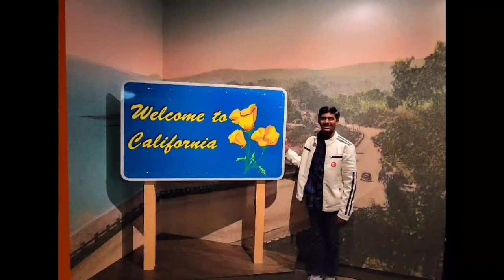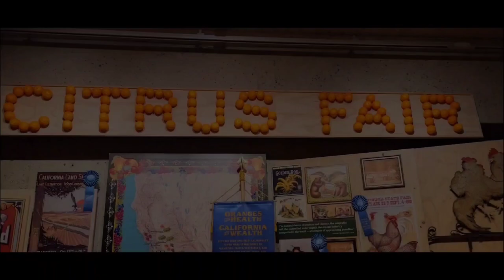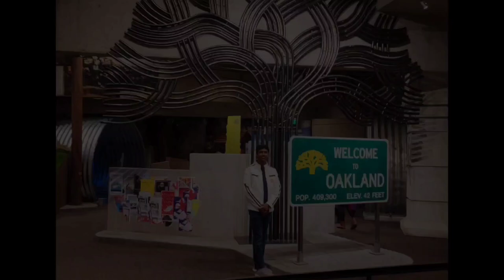Visit to Oakland Museum of California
Artifacts & interactive displays in a building focusing on state art, history & science.